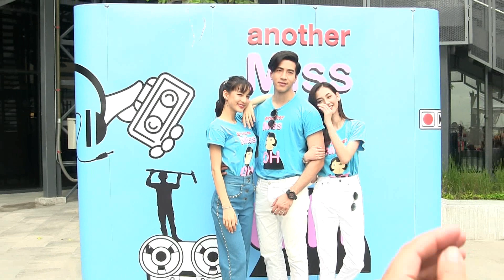กรีน โย่ง มายด์ -หลังบวงสรวงซีรีส์ Another Miss Oh 26/08/2019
กรีน อัษฎาพร สิริวัฒน์ธนกุล ,โย่ง อนุสรณ์ มณีเทศ , มายด์ วรัทยา ว่องชยาภรณ์
ร่วมพิธีบวงสรวงซีรีส์เรื่อง Another Miss Oh เวอร์ชั่นไทย เมื่อวันที่ 26 สิงหาคม 2562 ณ True Digital Park สุขุมวิท 101 ติดตามได้ทางช่อง True4U